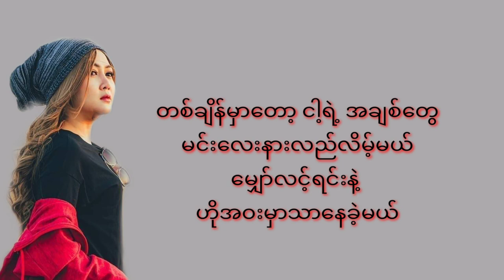တစ်နေရာစာ - Wyen Su khing Thein -ဝိုင်းစုခိုင်သိန်း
တစ်နေရာစာ

တေးရေး - စံပီး

တေးဆို    - ဝိုင်းစုခိုင်သိန်း